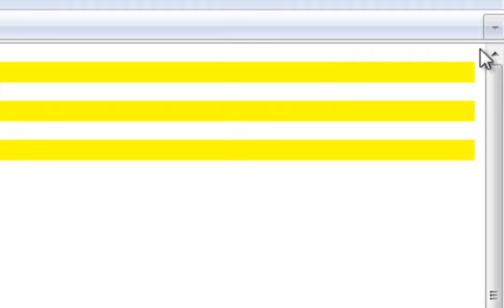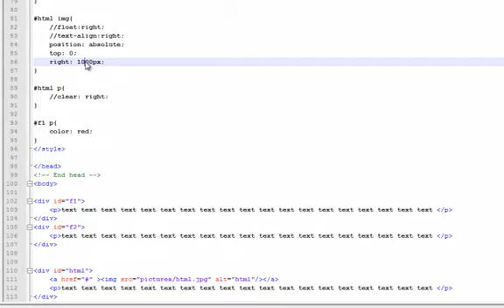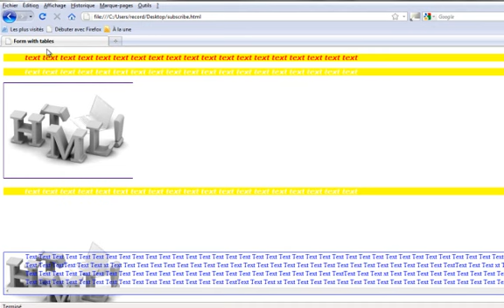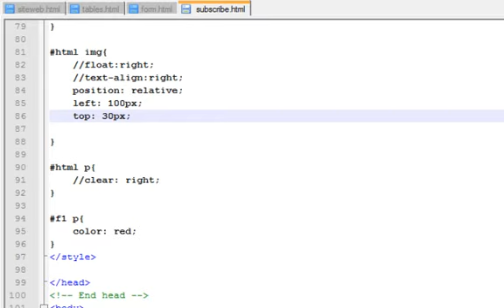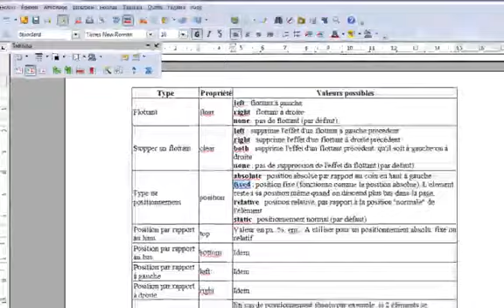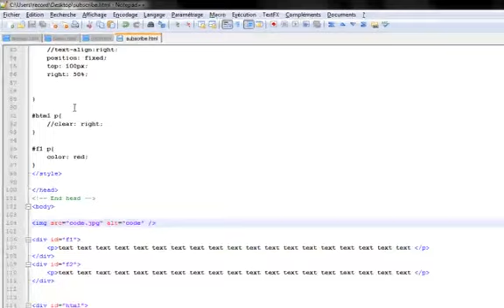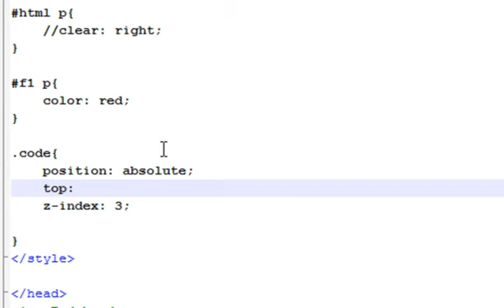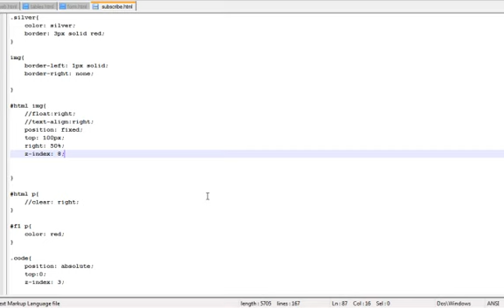تعلم css الجزء 11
هذا هو الجزء الحادى عشر لتعلم تقنية css
Part 11
لمزيد من الفيديوات الرجاء الدخول على